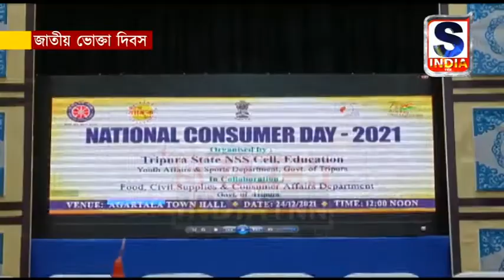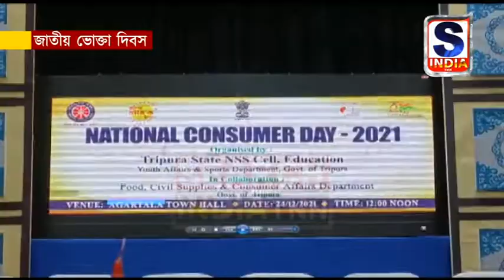জাতীয় ভোক্তা দিবস